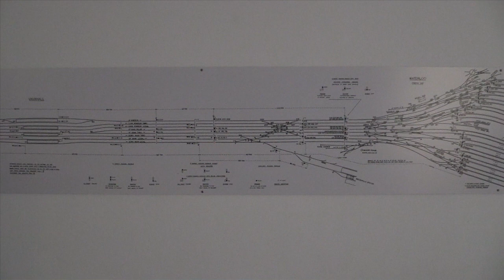Katrina Palmer: The Necropolitan Line | Interview with Lisa Le Feuvre | Henry Moore Institute, Leeds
An artist who is changing sculpture: Katrina Palmer Lisa Le Feuvre, the head of sculpture studies at the Henry Moore Institute, tells the fascinating tale of London’s Necropolitan Railway, the inspiration for Katrina Palmer’s sculptural installation, which takes visitors on a one-way journey In its most radical architectural intervention yet, the Henry Moore Institute’s main gallery is, thanks to Katrina Palmer (b1967), currently bisected by a railway platform. And it is no ordinary platform, but a platform from the London Necropolitan Railway, built in 1854 at Waterloo station, to see off the bereaved and those that had departed this life on a (in the latters’ case) one-way journey to the London Necropolis, built outside the capital in Brookwood, Surrey, with the intention that it should provide a burial site large enough to accommodate Londoners for all of time to come. As an artist whose practice is steeped in research and narrative, with a penchant for blending fact and fiction, Palmer’s selection for an exhibition at an institute whose remit is to promote sculpture, naturally raises questions about the very nature of this art form. Head of sculpture studies at the institute, Lisa Le Feuvre, talks to Studio International about these issues and explains the history of the Necropolitan Line and Palmer’s unique take on how to represent its story in a gallery in Leeds.
Katrina Palmer: The Necropolitan Line
Henry Moore Institute, Leeds
10 December 2015 – 21 February 2016